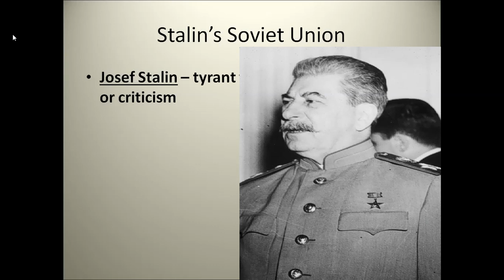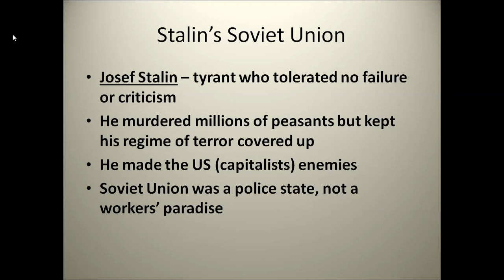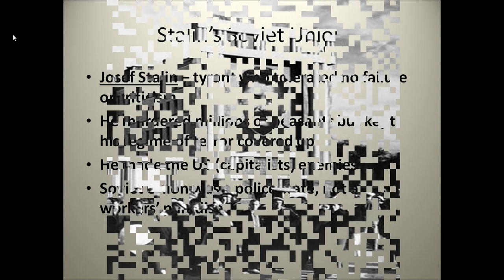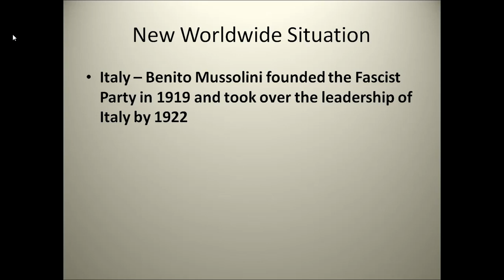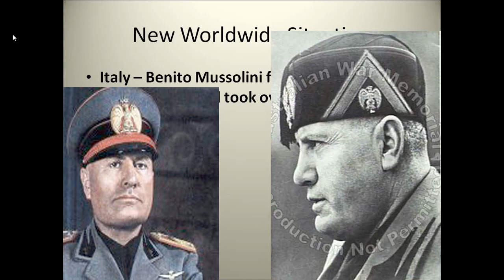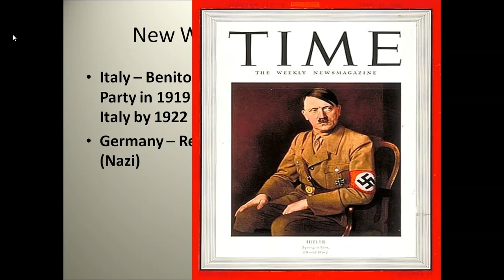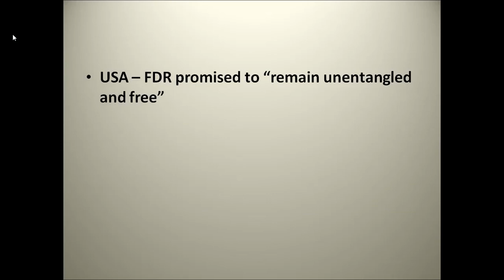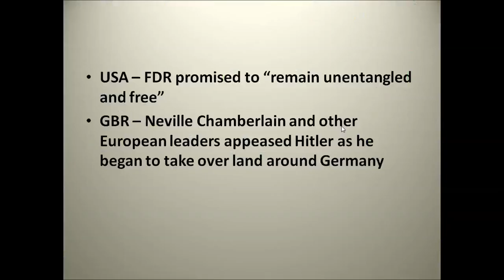WW2 Lecture 1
Lesson 1 of World War II.